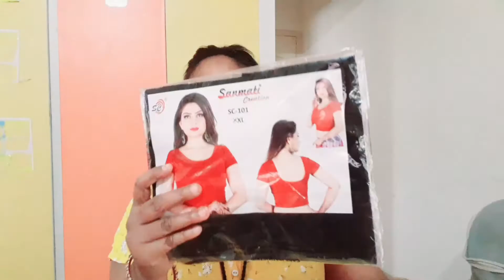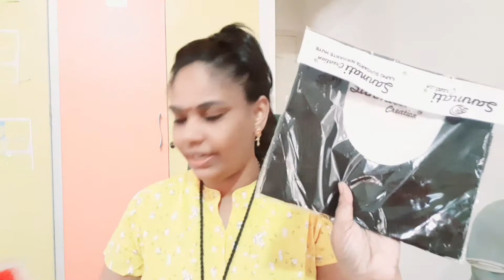Amazon Readymade Blouse Review In Tamil With Price // Tamil Youtuber Viji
Hi Friends...In this video i have shared Amazon Readymade Blouse Review In Tamil With Price // Tamil Youtuber Viji

amazon link for red blouse...270rs

amazon link for black blouse 270rs